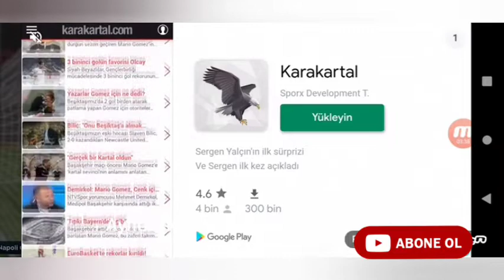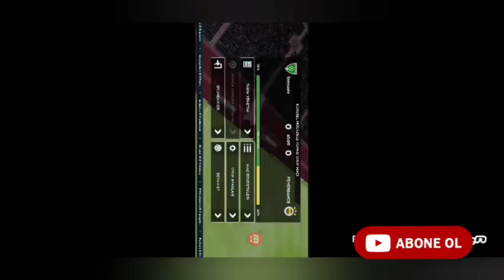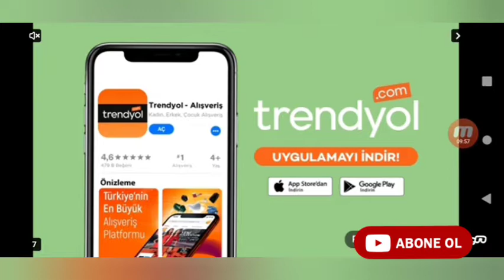Dls 2020 oynadım 8 takım derecesini güçlendirdim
Merhaba arkadaşlar bugün dls 2020 oynadım bu videoya en az 60 like bekliyorum aboneyim 200 yaparsanız beni mutlu edersiniz birdahaki video ne olsun yorumlara yazmayı unutmayın bir sonraki videoda görüşmek üzere yakında oyun roketi tvyle video gelecek